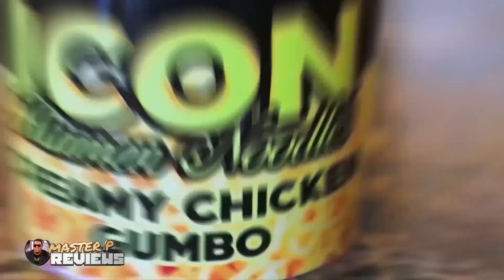EP 176 Master P Reviews Unboxing GRANNY B'S TROPICAL PUNCH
Master P Reviews Unboxing GRANNY B'S TROPICAL PUNCH